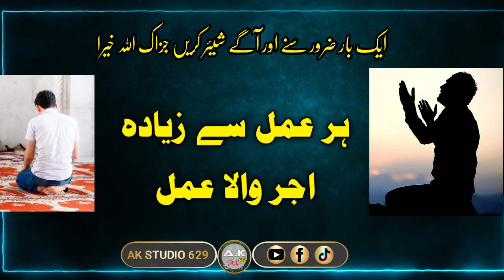Har Ammal Sy Zyada Ajr wala Ammal Hain | hadees |Muhammad ﷺ | AK_STUDIO_629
"" "" "" "" "" "AK STUDIO 629"""""""""""""""""

"" "" "[For more Islamic Stutus Bayaan]

Islamic Bayan stutus

Whatapp stutus

Tiktok stutus